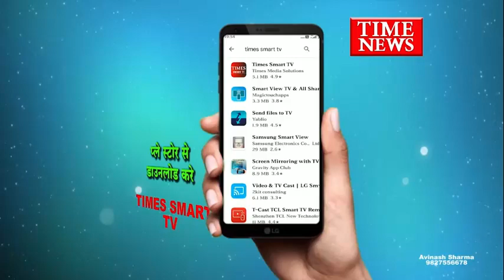एयरपोर्ट पर 7 जिंदा कारतूस मिलने से मचा हड़कंप पुलिस मे व्यापारी को लिया हिरासत मे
इंदौर एयरपोर्ट से एक यात्री के पास से 7 जिंदा कारतूस बरामद किए गए हैं । यात्री गुजरात के अहमदाबाद का रहने वाला व्यापारी है ओर कुछ समय पहले इंदौर किसी काम से आया था । वही एक अन्य मामले में एरोड्रम पुलिस ने देशी कट्टे के साथ आरोपी को पकड़ा है । दोनों मामले के पुलिस ने आरोपितों को हिरसात में लेकर जांच पड़ताल शुरू कर दी है

- मामला इंदौर के देवी अहिल्या बाई होलकर एयरपोर्ट का है । यह से गुजरात के व्यापारी को चेकिंग के दौरान पकड़ा गया । इसका नाम राजेश विट्ठलदास है. वह कुछ समय पहले काम से इंदौर आया हुआ था. वापस लौटते वक्त इंदौर एयरपोर्ट पर स्कैनिंग के दौरान व्यापारी के बैग से CISF की टीम ने सात जिंदा कारतूस और एक मैगजीन बरामद की । मामले की सूचना CISF की टीम ने एरोड्रम थाना पुलिस को दी. सूचना मिलते ही मौके पर पहुंची पुलिस ने व्यापारी को हिरासत में ले लिया है. पुलिस पूछताछ में व्यापारी ने बताया कि उसके पास पिस्टल का लाइसेंस है. जो लाइसेंस उसके पास मिला वह सिर्फ गुजरात का है

-डॉक्टर प्रशांत चौबे , एडिशनल एसपी , इन्दौर